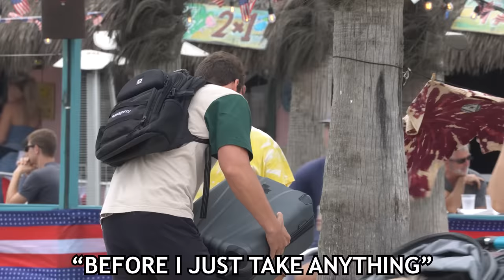Changing Voices Mid Pickup Line!!